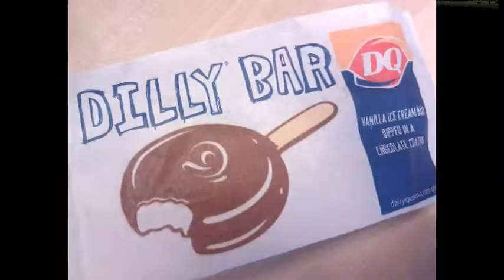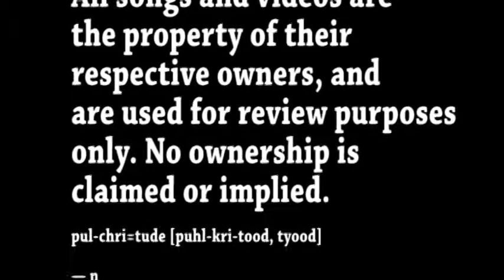Classic Song Reviews: Jolly Green Giant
The Middle Aged Nerd overanalyzes this novelty hit by the Kingsmen.